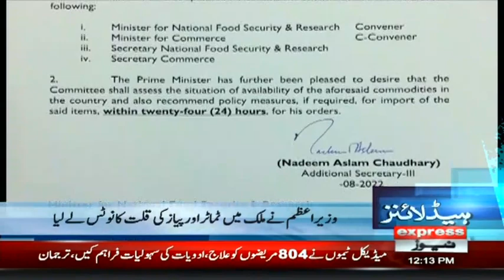Breaking News | Govt Sets Up National Flood Response And Coordination Center | Express News | ID1U